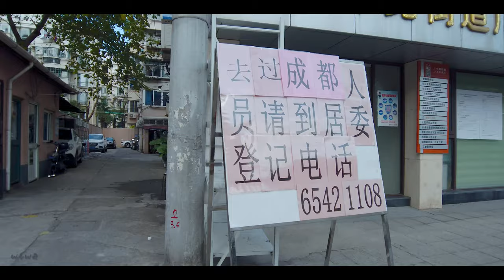广灵一、二、四路\Walk shanghai漫步在上海\Walk china\ SHANGHAI STREET \上海の街